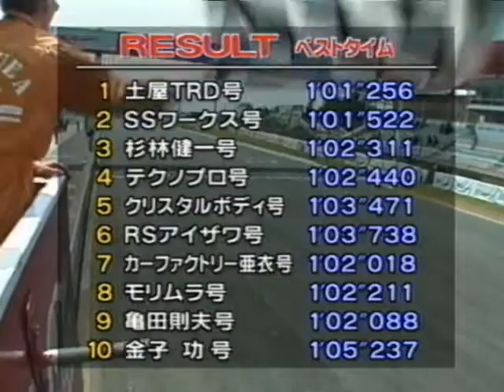AE86 Battle "RACE PT2"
This is a race between some seriously modified ae86's in japan.